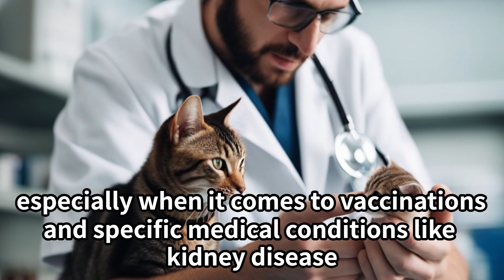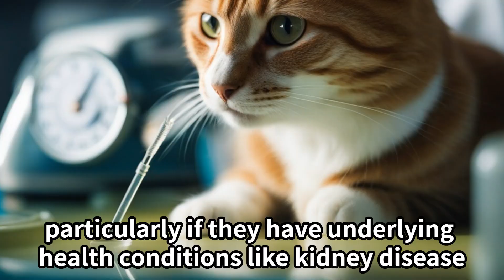Should cats with kidney disease be vaccinated?